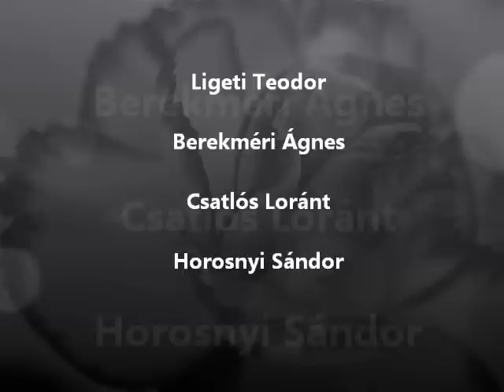My world - Monokrom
A My World fotóscsoport Monokrom heti pályázat legtöbb szavazatot elért fotóiból készült videó.
Fotók: Kovács Andrea ,Ildikó Csilla Bolvári , Simon Erika, Kati Királyné Itaka, Kovács József Yoko , Gigi Budiu ,Ria Horosni, Tóth Levente,Horváth Lajos , Ligeti Teodor,Csatlós Loránt , Horosnyi Sándor,Berekméri Ágnes,Koppányné Drhajdú, Csaba Rudolf Fejér,Szabó Zoltán.
Zene: Enya